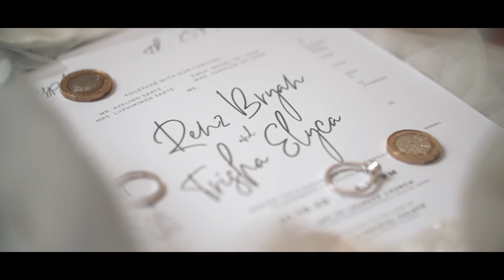Renz and Trisha | fullHighlights Wedding Video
Renz and Trisha Wedding Video
January 10, 2020
Preparation: Hotel Monticello
Ceremony: Our Lady of Lourdes Parish Tagaytay City
Reception: Aquila Crystal Palace Tagaytay Events Place
Video: One Eye Open Productions
Photo: Dave Sarabia Photography
Coordinator: Perfect Memories Events By: Randy Alvarez
HMUA for Bride: Make up by jem
HMUA for Entourage: Alessandra makeup artistry
Catering: Agot's Restaurant & Catering Services
Mobile Bar:GQ Mobile Bar
Event Stylist: Tei Endencia Event stylist
Florist:  Tagaytay Flowers by:gudz hernandez
Sound & Lights: RM AUDIO sounds and lights By: Ryan Javier
Fireworks: W.Aquino Fireworks
Mucisian: @Totally Mesmerized - Choir and Acoustic Band
Host: Mr. Randy Balaguer